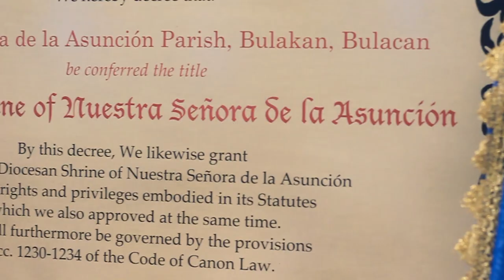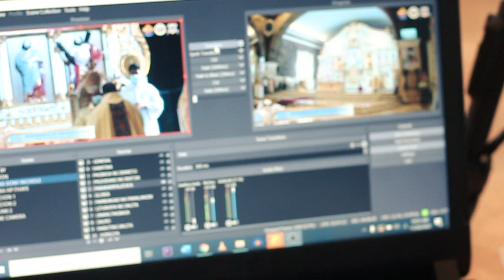Pagtatalaga bilang Pandiyosesis na Dambana at Coronacion Episcopal ng Nuestra Señora de la Asunción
Noong ika-28 ng Nobyembre, matagumpay na naisagawa ang Banal na Pagtatalaga ng Parokya ng Nuestra Señora de la Asunción bilang Pandiyosesis na Dambana at ang Coronacion Episcopal ng matanda at veneradang imahen ng Nuestra Señora de la Asunción de Bulakan.
Sa pangunguna ni Lub. Kgg. Dennis C. Villarojo, D.D. at ng ilang mga pari mula sa Diyosesis ng Malolos, nagdiwang ang Sambayanan ng Diyos sa isang Banal na Misa dahil sa biyayang ito ng Maykapal sa kabutihang-loob ng ating Obispo.

Mabuhay ang Ina ng Bayan ng Bulakan, ang unang tiningalang Patrona ng Lalawigan ng Bulacan, Reyna ng mga Lakan at Lakambini ng Katagalugan, Mutya ng mga Maharlika at Malalayang Mamamayan, Inspirasyon ng mga Makata ng Bayan, Lakas at Sandigan ng mga Bayani ng Bulakan!

Viva Asunción! Viva la Virgen!